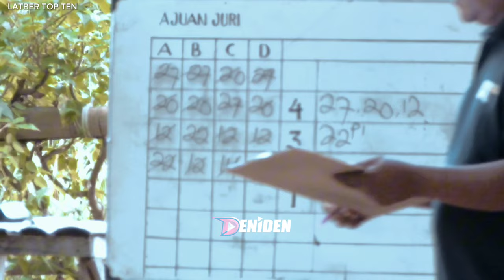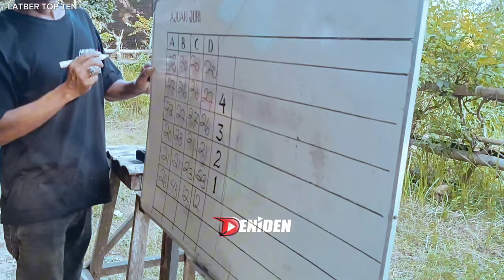MURAI PASTOL MENTAL ROBOT 😨 2 KELAS NON STOP LIBAS JUARA 1&2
Di gantangan TOP TEN Sepulu Bangkalan bersaa Juri BnR ,  bertemu dengan murai batu yang tak pernah saya temui sebelumnya .
Yakni murai pastol bernama Jagad milik Sugimo asal desa kelbung ini berhasil meraih juara 1 dan 2 dengan bermain tanpa istirahat alias non stop